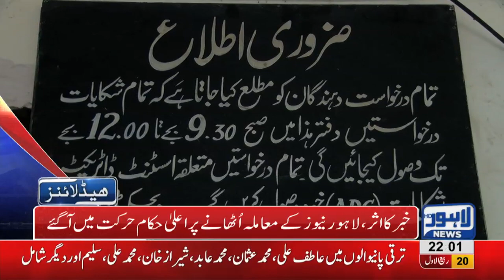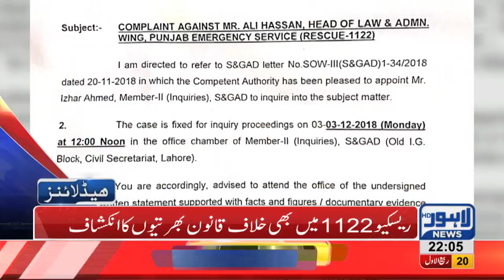10 PM Headlines Lahore News HD – 28th November 2018